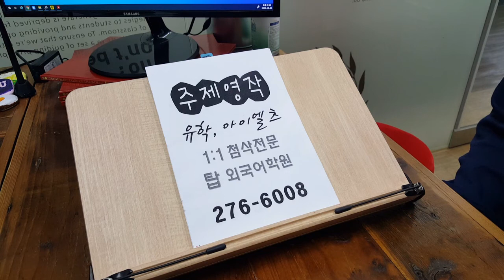전주유학영어 기초회화 이야기듣고 내용과 상황묘사하기 주말반 201101